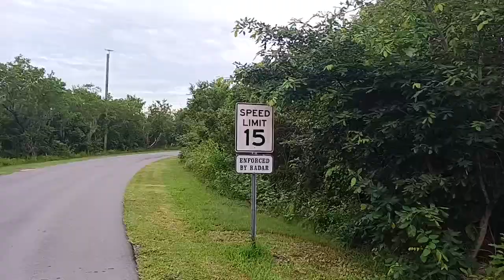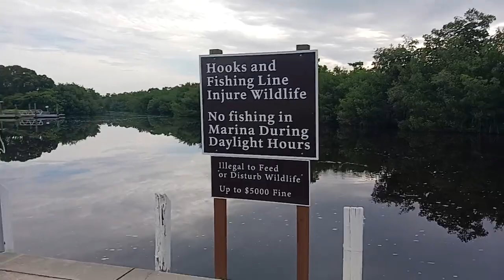Daily Update August 17, 1023. the "Let's walk to work together" episode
something fun something different, enjoy!